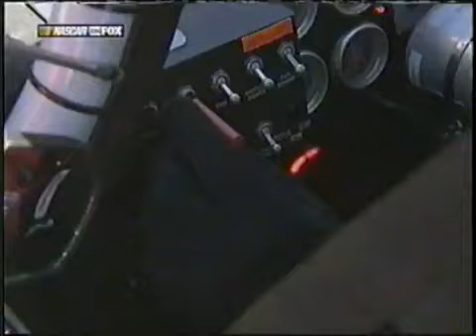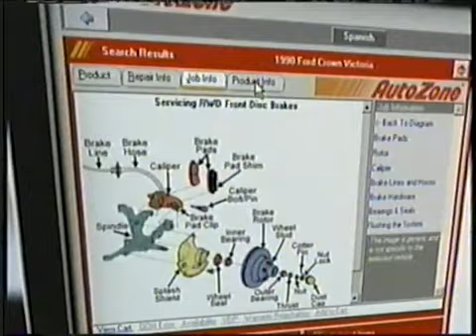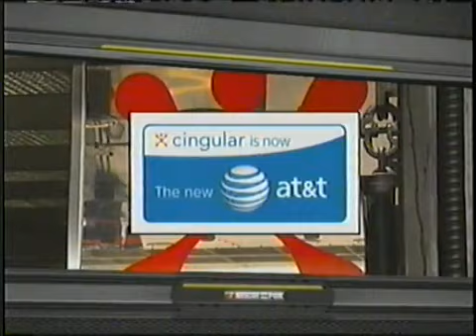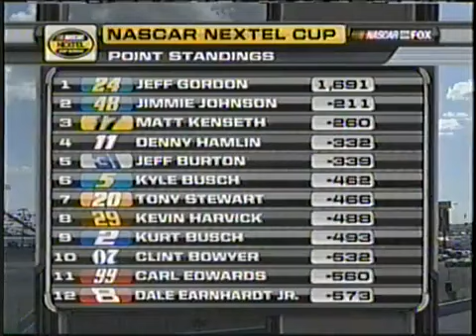2007 Crown Royal Presents The Jim Stewart 400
FOX
Jimmie Johnson sets the AI difficulty to 0